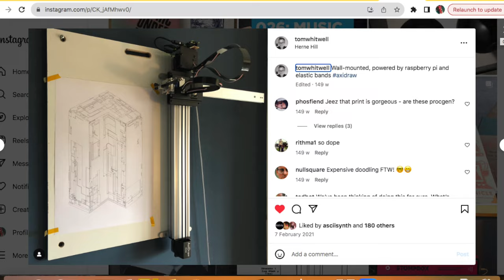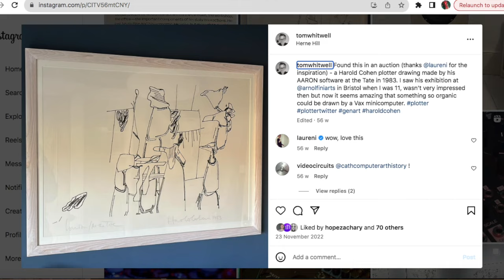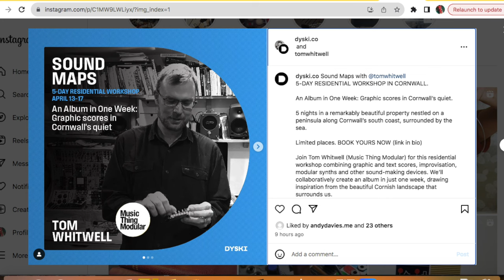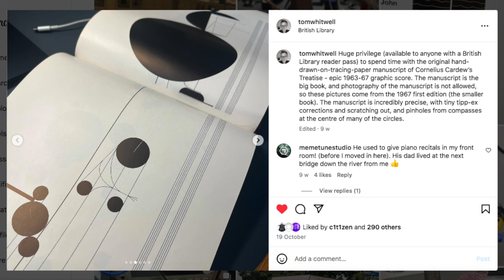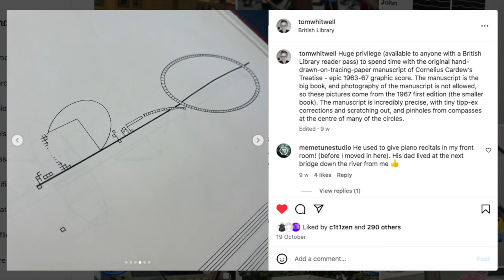Talking With Tom Whitwell - Part 1 (Music Thing Modular)